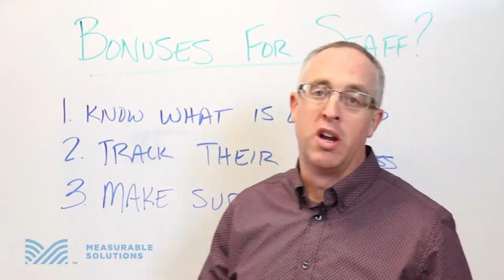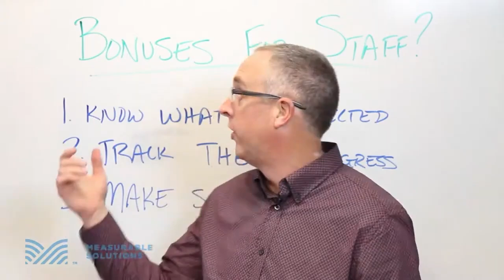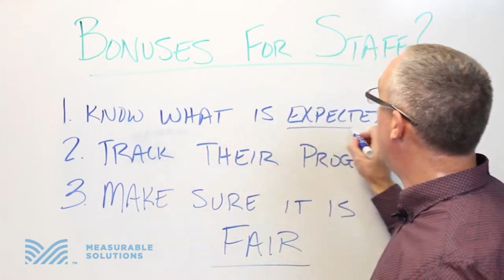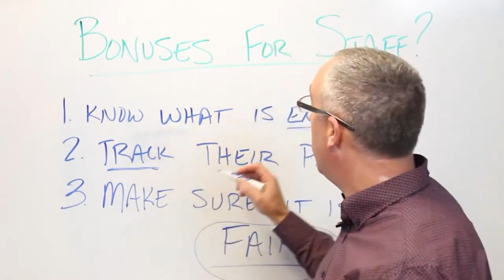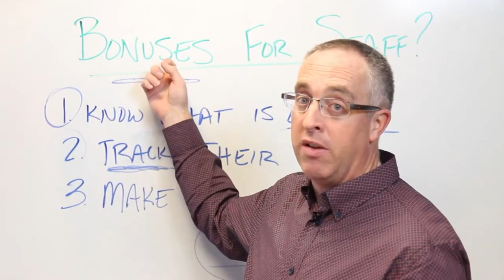BONUSES FOR STAFF?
Bonuses are one of the top most popular questions practice owners get from their staff. But how do you know if you should bonus them or not? In this episode of Whiteboard Wednesday, Mike Bills, PT of Measurable Solutions discusses the ins and outs of bonuses and how to find out if this is something that is right for you to implement in your practice.

FREE WEEKLY WEBINAR SERIES: Attend our FREE Weekly LIVE Webinar Series delivered by Mike Bills, PT every Tues & Thurs.